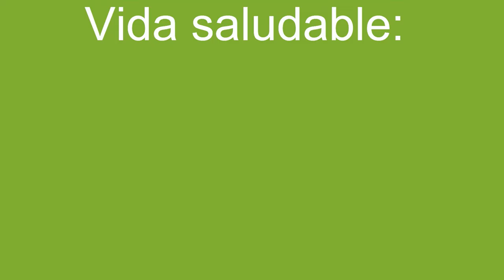Pensamiento Computacional / Escenario Deportes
En el colegio el Rosario del Municipio de Itagüí, los profesores están preocupados por los alimentos que consumen los niños, niñas y adolescentes, por esto, inician una campaña de comida rica y saludable. Juanita la monitora de educación física quiere realizar un juego tipo simulación donde se muestren los beneficios de una alimentación saludable y de realizar ejercicio.